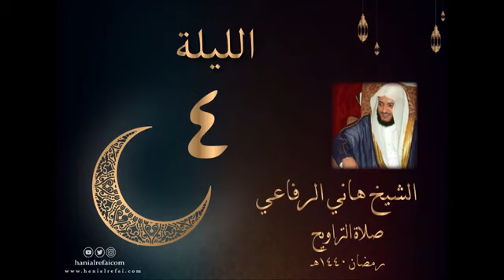Syaikh Hani Ar Rifai: Malam Ke 4 Shalat Tarawih 1440H-2019M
Syaikh Hani Abdurrahim Ar Rifai Hafidzahullahu Ta'ala.

Syaikh Hani  Ar-Rifai lahir pada tahun 1974 di Jeddah,Kerajaan Arab Saudi. Beliau memliki 5 orang anak (dua anak laki-laki dan tiga anak perempuan). Saat ini ini beliau menjabat sebagai Imam dan Khatib di Masjid Anani di Jeddah.

Bacaan Qur’annya dikenal banyak dipenuhi dengan tangisan dan getaran yang membuat jiwa serta hati para pendengarnya tergetar, takut akan akhirat, takut akan dosa, ingat akan sedikitnya bekal kembali dan jauhnya perjalanan yang akan ditempuh.Sehingga banyak orang yang tertarik menyimak lantunan bacaannya yang begitu merdu.

Syaikh Hani tumbuh di lingkungan keluarga yang sangat mencintai al-Quran, dan tentu saja menjadikan pelajaran al-Quran sebagai suatu pelajaran yang sangat penting di dalam keluarga. Beliau sangat merasa sangat bersyukur dapat tumbuh dilingkungan religius , yang akhirnya membentuk pribadinya hingga seperti sekarang ini.

Pada Usia 12 Tahun, Syaikh Hani sudah menyelesaikan seluruh 30 juz hafalannya. Beliau mempelajari al-Quran dari beberapa Syaikh ternama, seperti Syaikh Muhammad bin Abdurrahim, Syaikh Ali Jabir, dan Syaikh Muhammad Yusuf.

Beliau mengkhususkan diri pada Ilmu-ilmu keislaman di Universitas King Abdul Aziz, dan mengambil ilmu dari tangan-tangan ulama-ulama terbaik di sana dan beberapa Syaikh lainnya seperti al-Allamah  Syaikh Abdallah bin Bayyah, Syaikh Khaldun al-Ahdab, dan Syaikh Ali Jabir.

Selain itu, Syaikh Hani Ar-Rifai juga terpilih sebagai Qari khusus istana kerajaan oleh Departemen Kebudayaan dan Informasi Arab Saudi. Beliau juga terpilih sebagai Qari pribadi Raja Fahd bin Abdul Aziz Al-Saud sejak tahun 1998 hingga tahun meninggalnya.

Dari tahun 1998 sampai tahun 2002, Syaikh bekerja sebagai pengajar di berbagai sekolah umum yang berbeda di Arab Saudi. Beliau kemudian diangkat menjadi direktur urusan hukum di Rumah Sakit King Faisal dan Pusat Penelitian di Jeddah.